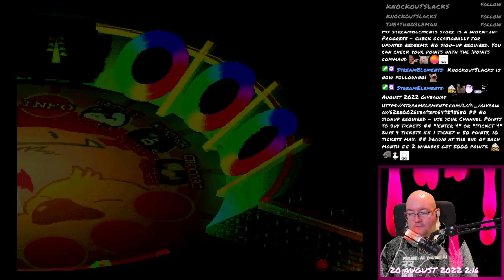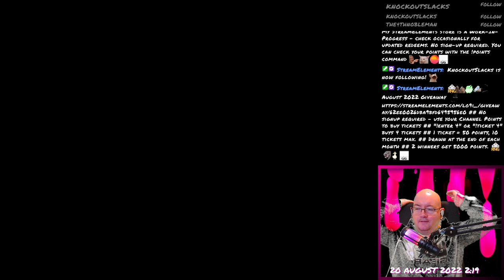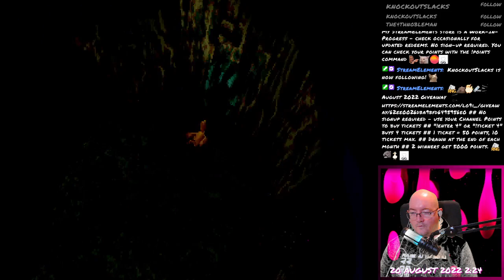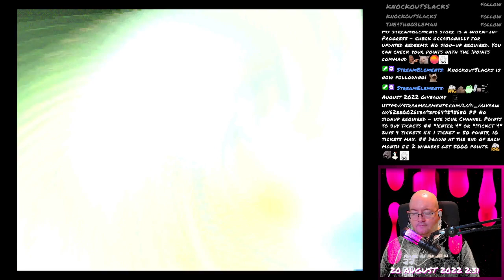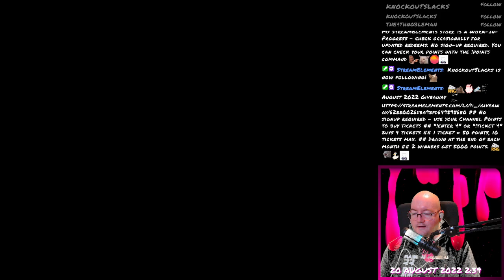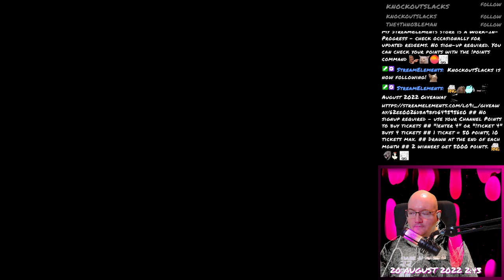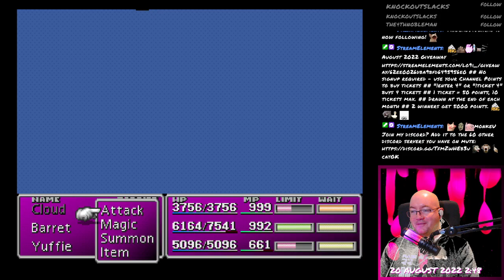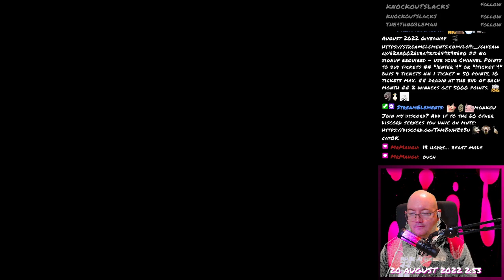Final Fantasy VII - 209